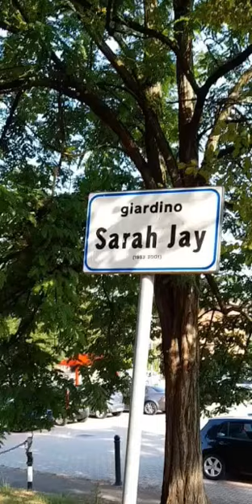SOME SCENERY IN BOLOGNA,ITALY